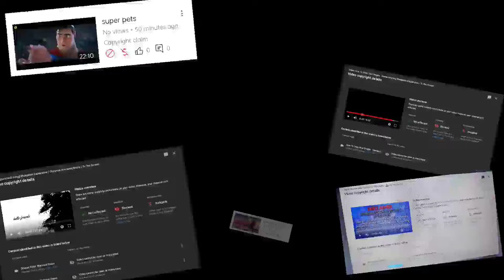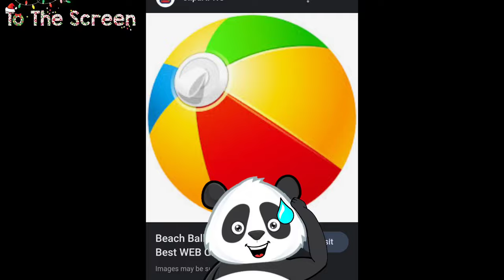Cinderella Malayalam Explanation | Disney Princess Movie💕 | To The Screen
Movie: Cinderella (2015)
IMDb:6.9/10
Director: Kenneth Branagh
WritersChris Weitz , Charles Perrault
Stars:aarokkayoo